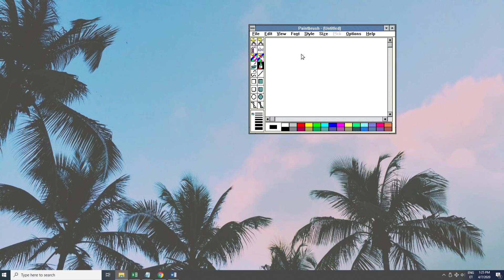THROWBACK SONGS THAT GET EVERYONE DANCING PT. 2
This is the second part of the throwback song series!